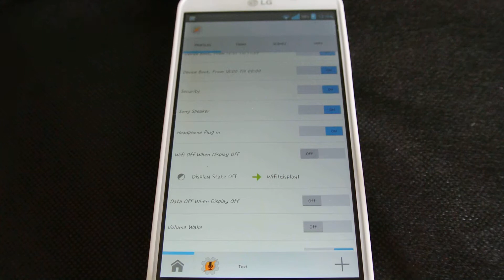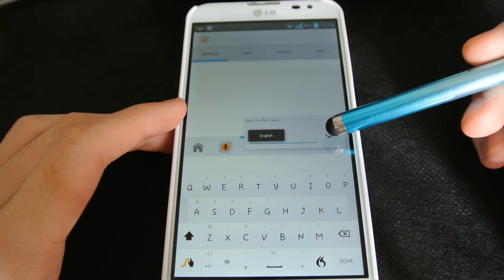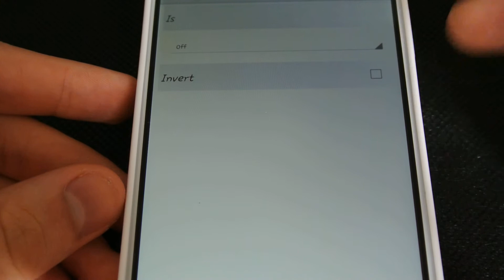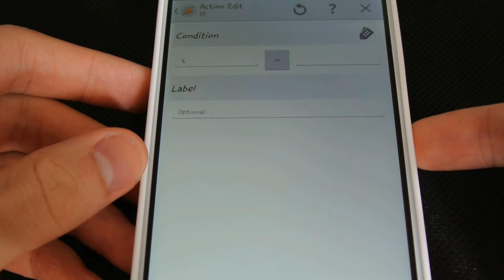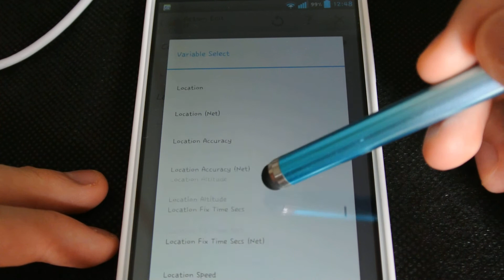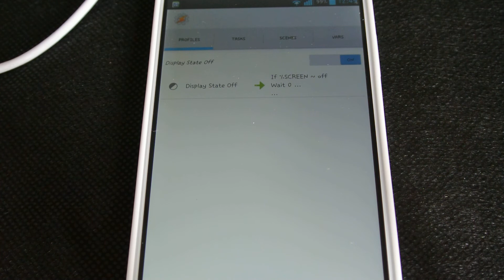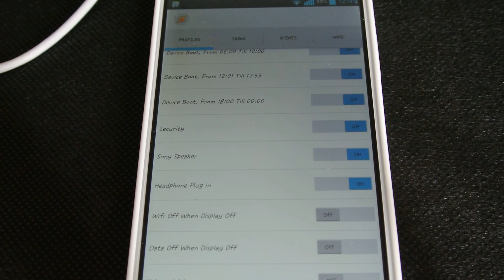TASKER 教學 - (v2.0)讓手機上鎖及開鎖時自動開關network connections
This video is a tutorial about how to set your phone to turn on/off network connections when screen on/off using tasker.
If you are non-Cantonese speaker, please proceed to the other videos. Thank you:)

呢條片主要係用中文教大家點樣讓手機上鎖及開鎖時自動開關network connections(wifi/data) !
請注意!此方法不需要取得root權限!!

小弟講得唔好請多多指教!